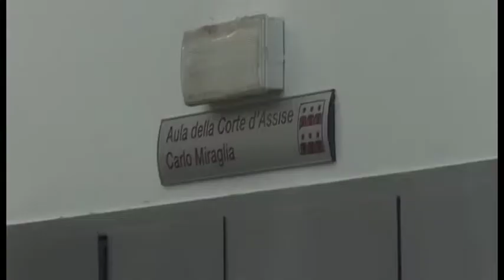Uccise il padre con una fucilata, disposto il trasferimento in una Rems: sarà in libertà vigilata